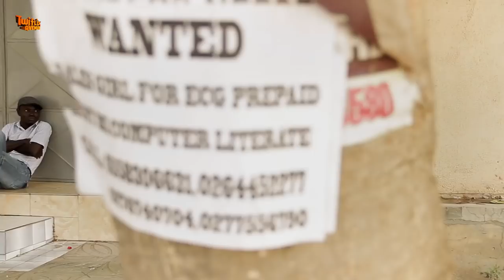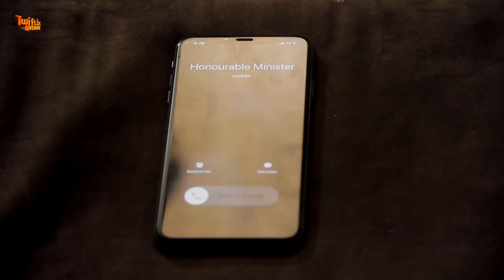TWI MOVIE l KRAKYE NII ADWENE 2 l LATEST TWI MOVIE